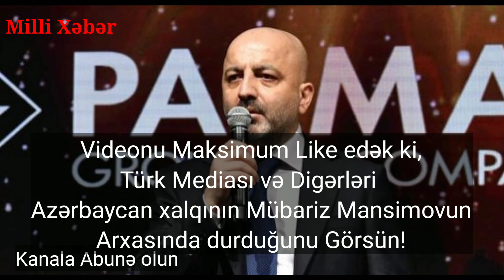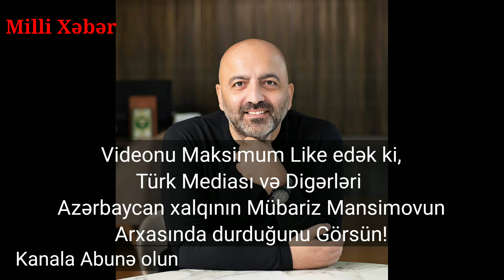Mübariz Mansimov Haqqında Bunları Dedi Son Dəqiqə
Mübariz Mansimov Haqqında Bunları Dedi Son Dəqiqə xəbər veririk. Mubariz Mansimov haqqinda Bunlari Dedi son deqiqe xeber veririk. Türkiyede hebs olunan azerbaycanli is adami Mübariz Mansimovla bağlı yeni xəbər var. Palmali sirketler qrupu rehberi Mubariz Mansimov Turkiyede feto sorusturmasi kapsaminda hebs olundu ve haqqinda hebs qeti imkan tedbiri secilib. Daha sonra Mubariz Mensimov haqsizliqla hebsxanada oldugunu dedi ve acliq elan etdi . Azərbaycan xalqının isteyi ile Mübariz Mənsimov Qurbanoğlu acligi dayandirdi. Hebsxanada Mubariz Mansimovun 52 ci yasi oldu ve daha sonra Mübariz Mansimov həbsxanadan Ərdoğana məktub yazdı. Qeyd edek ki , Palmali sirketinin rehberi hele de hebsxanadadir ve Mübariz Mansimovun vekilleri onun sehhetinin agir oldugunu deyirler . Mubariz mansimov feto ve ya Fetullah Gulen ile hec bir elaqesinin olmadigini demisdi . Mubariz Mansimov son xeber  ve Mubariz Mansimov haqqinda yeni xeberi son deqiqe size Milli Xeber olaraq catdiririq.  Qeyd edek ki , Mubariz mensimov oz instagram hesabinda Socar prezidenti Rovneq Abdullayev ile arasinda qalmaqal var idi.
Mubariz mansimova destek guclu mugenni Nazeninden geldi.
En son xeberler ve en son melumatlar ucun Milli Xeber kanala abune olun.
Ən son xəbərlər və ən son məlumatlar ucun Milli Xəbər kanala abunə olun.